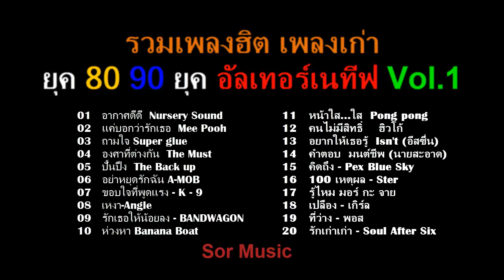รวมเพลงฮิต 90 อากาศดีๆ แค่บอกว่ารักเธอ องศาที่ต่างกัน ปั้นปึง อย่าหยุดรักฉัน